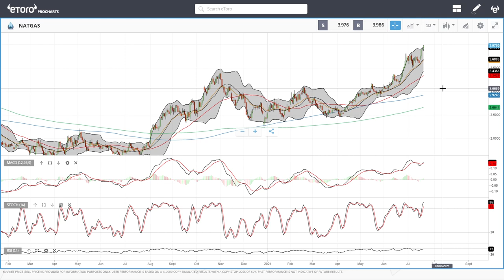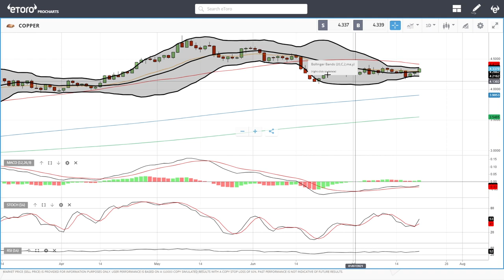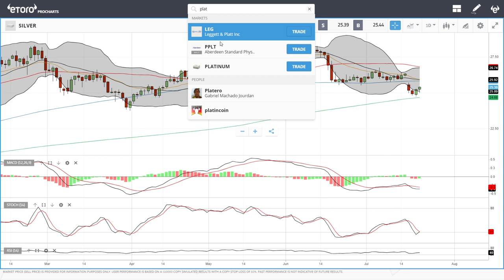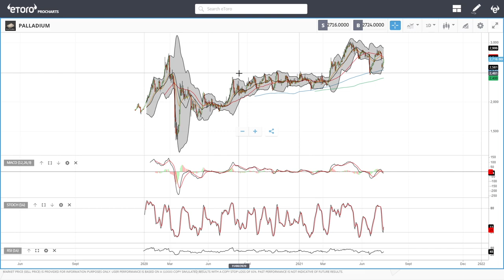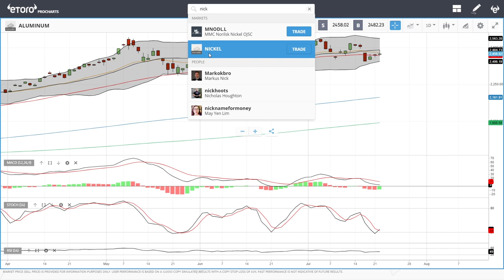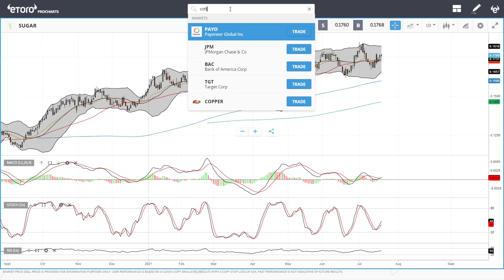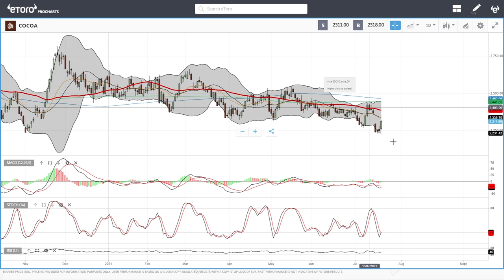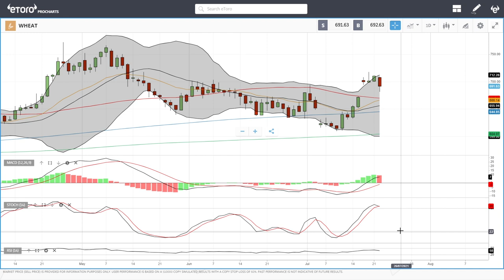WTI Oil, Natural Gas, copper, gold, silver, platinum, palladium etc. forecast for July 23, 2021